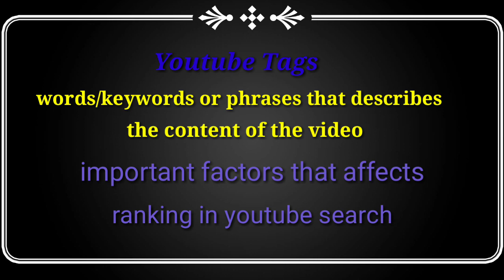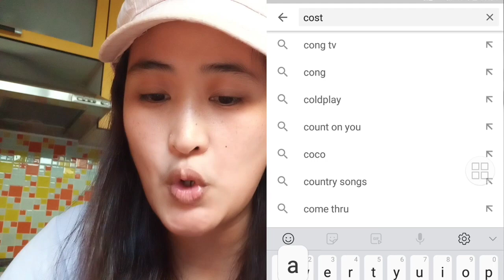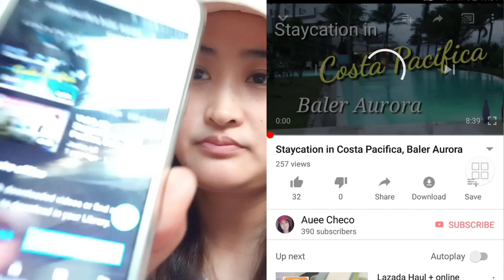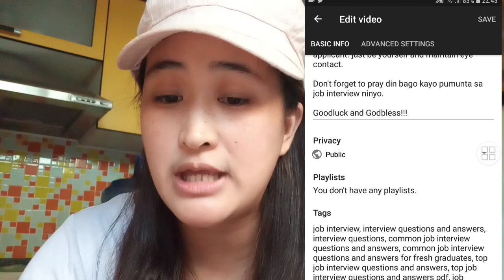How to put youtube tags on video / Youtube tags Tutorial| tagalog tutorial | auee checo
Gusto ninyo ba dumami ang views ninyo? Try ninyo gumamit ng tamang youtube tags para gumanda ang ranking ninyo sa youtube search.

Sana may matutunan kayo and I hope you will like this video.

Mwaaah!!!